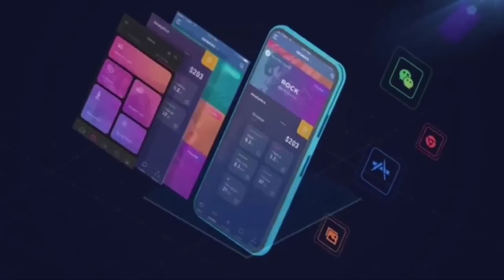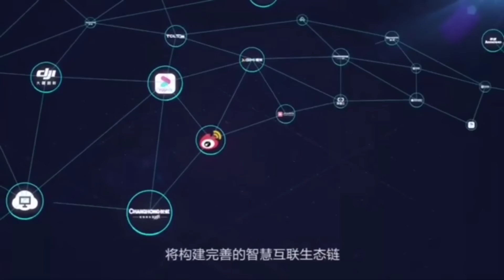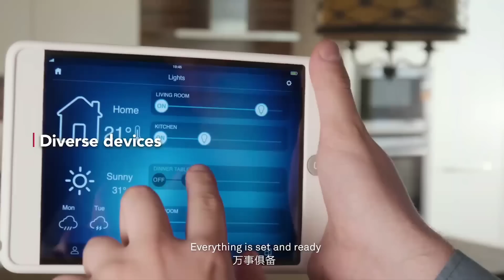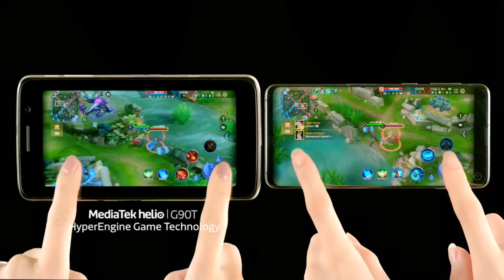EE.UU. declara a Huawei y ZTE amenaza a la seguridad nacional, Mate 40, Qualcomm con alto precio .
EE.UU. declara a Huawei y ZTE como amenazas a la seguridad nacional.

Huawei retiene su título como mayor Vendedor de Smartphones del mundo en mayo.

Mate 40 no contará con una cámara debajo de la pantalla.

Mate 40 Pro usará reconocimiento facial 3D para pagos.

Procesadores Qualcomm con alto precio.

Huawei P30 Lite - Smartphone 6.15” FHD+, 24MP AI Ultra-wide Triple Camera, 128 GB / 4 GB, Desbloqueado - Negro Obsidiana

Xiaomi Redmi Note 8 (4gb 64gb) 6.3" Neptune Blue

Huawei Y9 2019 - Smartphone 6.5" FHD+, 64GB, 4000mAh Battery, Desbloqueado – Negro

Gamepad Bluetooth con 3 metodos de conexion, Controlador de Juego Inalámbrico Compatible con Computadora, TV, TV Box, Tableta, Smartphone Android, Ps3, PC/Windows 7/8/9/10.

Samsung Galaxy A51 GSM desbloqueado, Prisma Crush Negro, 128 GB

XWY Inalámbrica Bluetooth Pro Gamepad, Gamepad móvil Palanca de Mando del VR-360 Wireless Grado Rocker 3D Aplicar para Smartphone Tablet PC Phone Smart TV